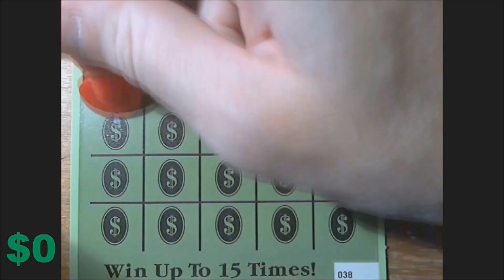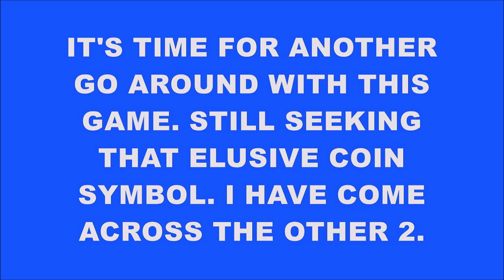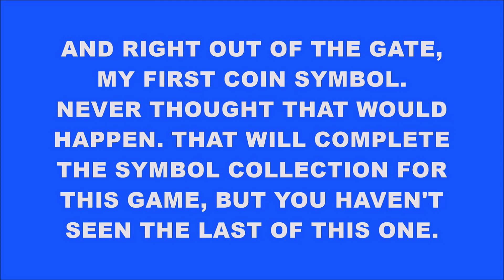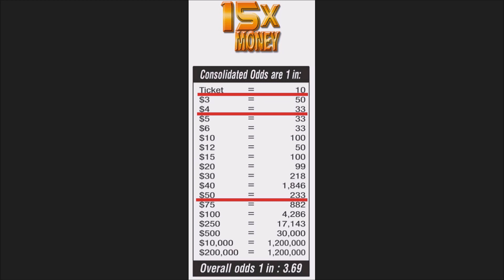15 TIMES THE MONEY (EXCLUSIVE)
A lot of fun and excitement. Day 1 of 7. There's an end video link. Thank you very much. ;)